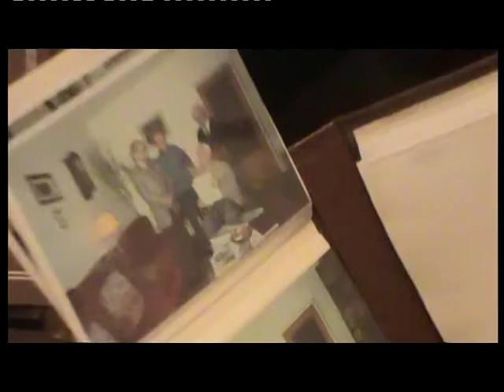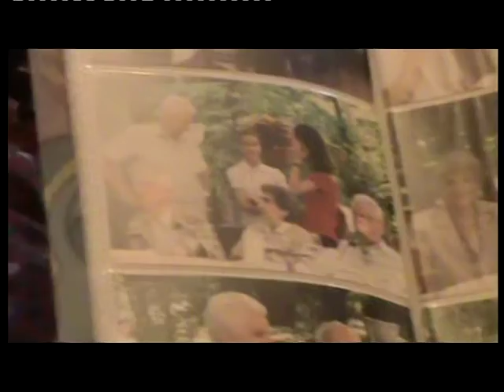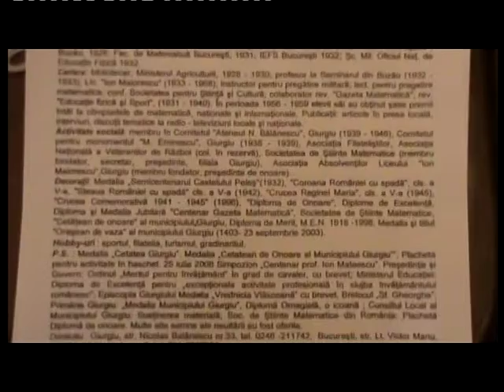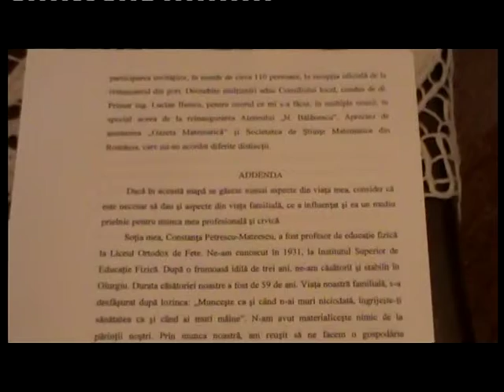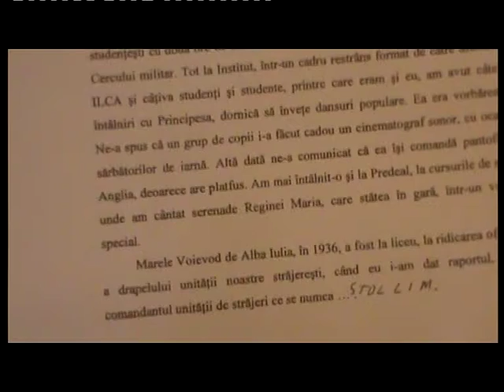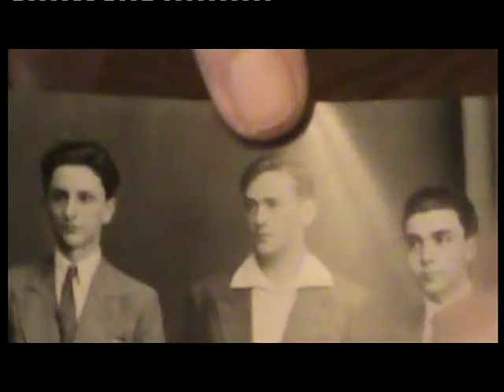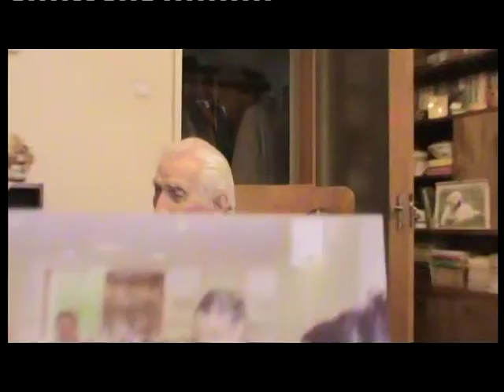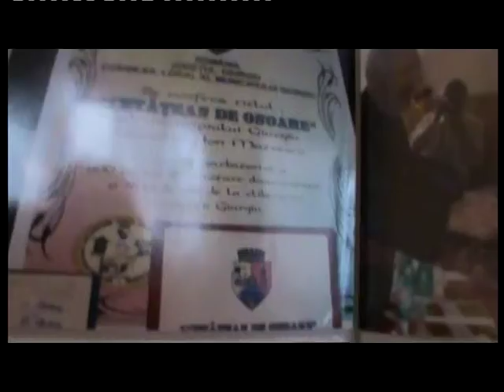Interviu cu Mateescu Ion - Partea 4/4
Un interviu realizat de Savin "Giovanni" Cabiaglia cu Mateescu Ion (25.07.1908 – 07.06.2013), profesor de matematică și ...educație fizică!
A predat la Liceul Ion Maiorescu din Giurgiu între anii 1933 – 1968 și a fost colaborator al revistei ˂Gazeta matematică˃.
În perioada 1956 – 1959 unii dintre elevii săi au obținut 6 premii întâi la olimpiadele de matematică din țară și de peste hotare. A fost cel care i-a pus prima dată în mână Gazeta Matematică celebrului Laurențiu Panaitopol. Mulți dintre elevii săi au devenit profesori de matematică, unii chiar profesori universitari.
A primit nenumărate decorații, dintre care amintim  Diploma și Medalia Jubiliară ˂Centenar Gazeta matematică˃.
Pentru contribuția sa adusă învățământului giurgiuvean a primit titlul de cetățean de onoare al Municipiului Giurgiu.
A fost pasionat de sport, filatelie și grădinărit.